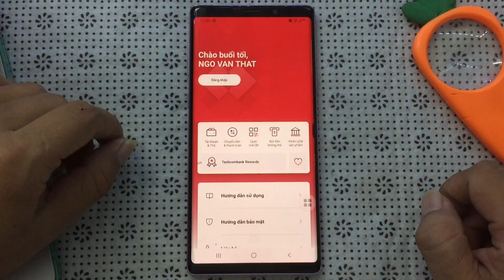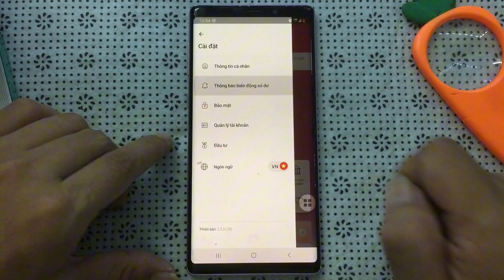Cách bật thông báo biến động số dư miễn phí trên ngân hàng Techcombank .